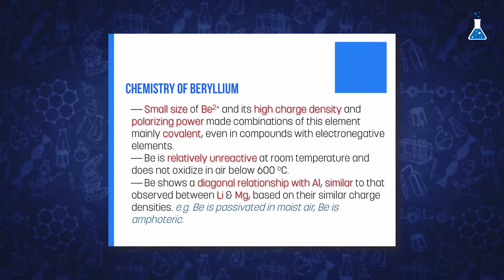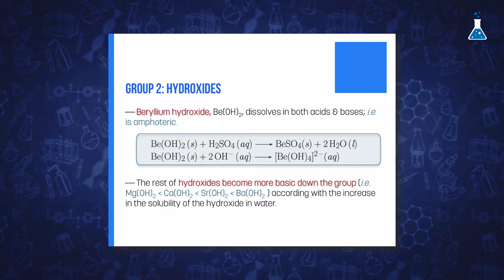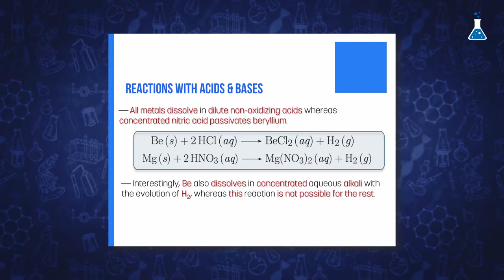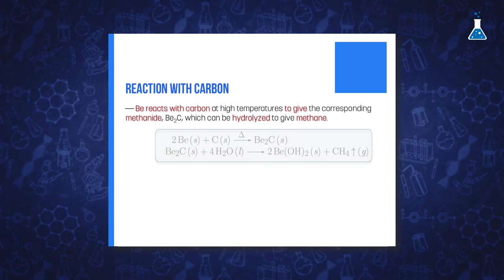Chemical properties of alkaline-earth metals (URJCx)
Módulo 3: Group 2
Unidad 3.1. Properties and trends of alkaline-earth metals
Chemical properties of alkaline-earth metals

MOOC: Metal and Metalloids of the Main Groups: Basis and Their Role in the Daily Life
(URJCx105)